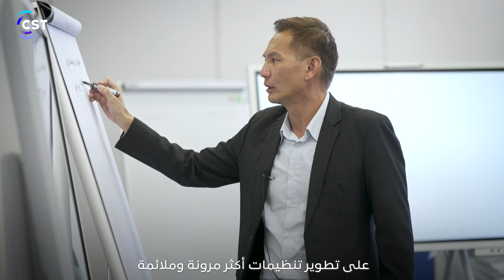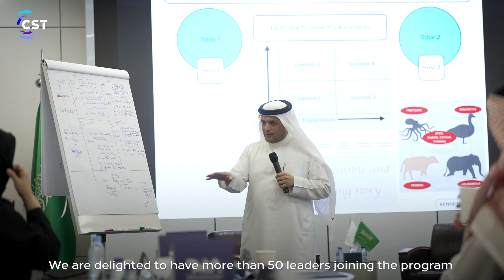أكاديمية التنظيمات الرقمية تعقد برنامجا تدريبيا حول السياسات والتنظيمات الرقمية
على مدى 4 أيام ناقش الخبراء الدوليون أفضل الممارسات في تحليل دور السياسات والتنظيمات في صناعة القرار.